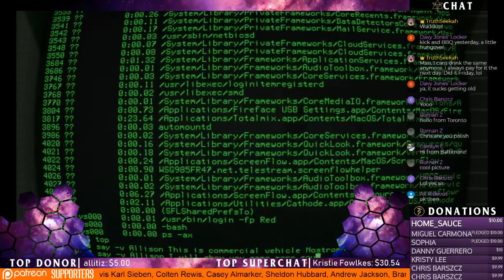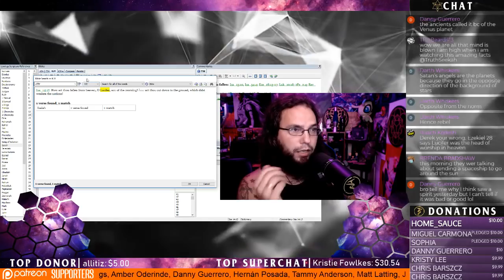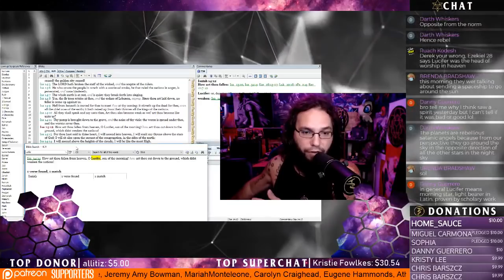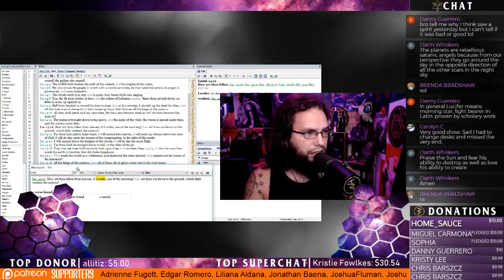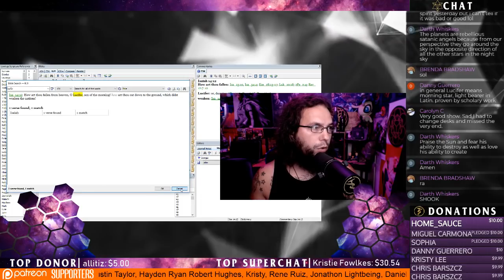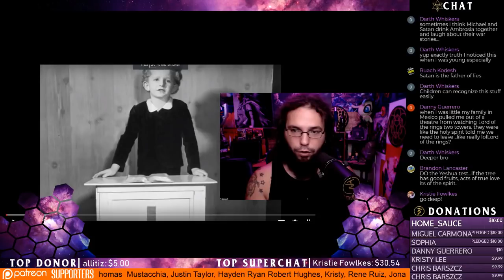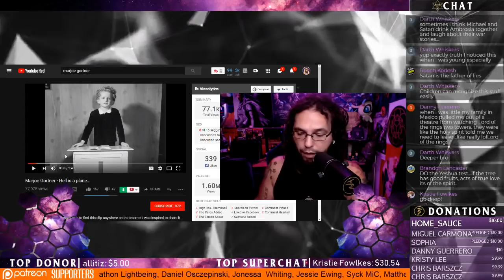Energy, Frequency, Vibration Music and the Spirit Realm Ed Roman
👽Help Keep The TruthSeekah Podcast On The Air!👽

TruthSeekah
USA